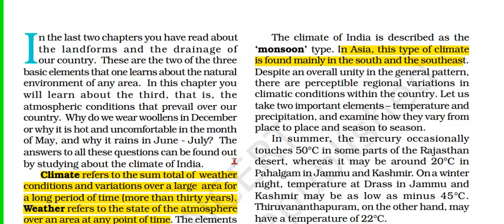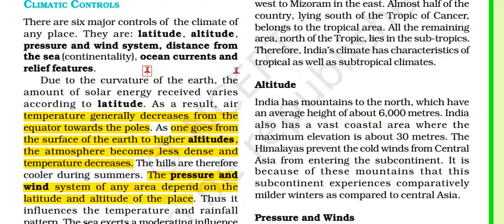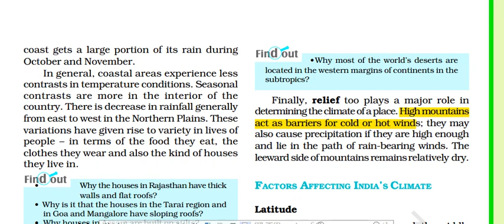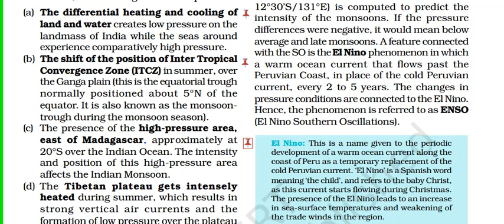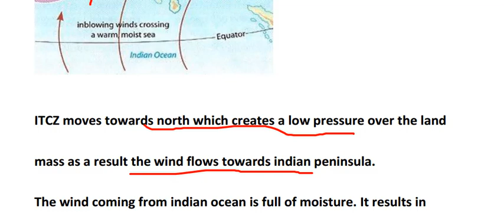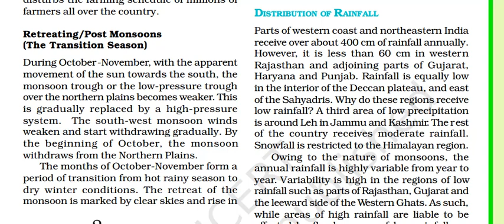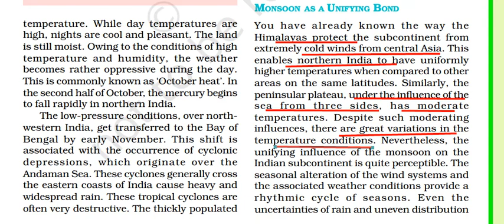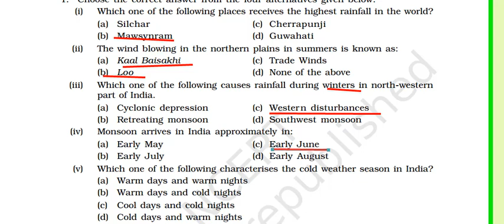Climate - Chapter 4 Geography NCERT class 9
Video lecture, lesson summary, revision notes and solutions of CBSE NCERT Geography Class 9 Chapter 4 Climate. This sst video is important and forms foundation for UPSC / IAS, SSC CGL, CDS, NDA and school examinations.